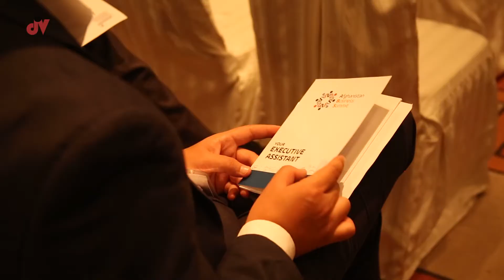Afghanistan Business Summit DV